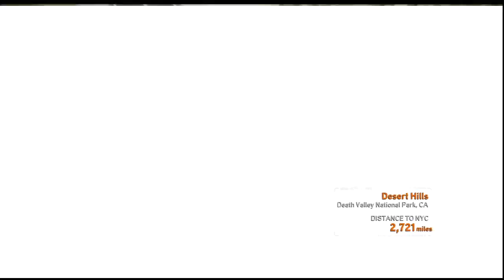Need for Speed: The Run -- Neues Gameplay Video [German + HD]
Wir haben für euch das Spiel "Need for Speed: The Run″ aus dem Hause Electronic Arts angespielt und ein passendes Gameplayvideo veröffentlicht.

Bei "Need for Speed: The Run" wird man im sonnigen Kalifornien, an verlassenen Berg- und Schnee-Gebieten, heissen Wüstenregionen und stark bewohnten Großstädten fahren können. Außerdem soll sich das Straßennetz bis zu 300 Kilometern auf der Karte bemerkbar machen.

"Need for Speed: The Run" wirdl ab dem 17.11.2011 erhältlich sein.